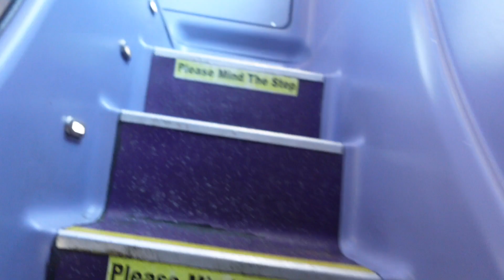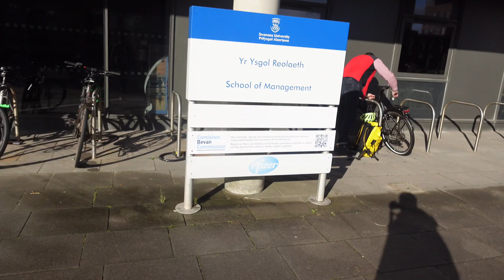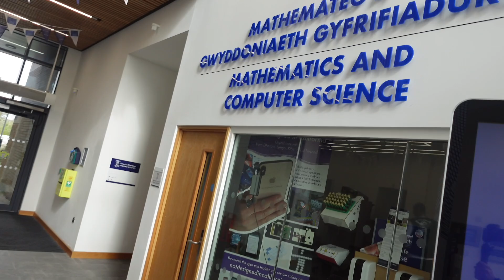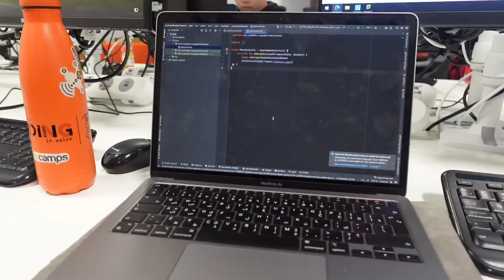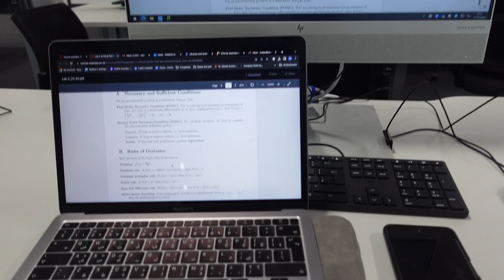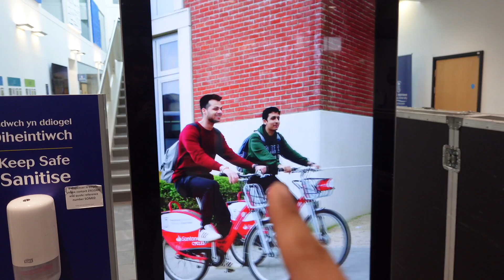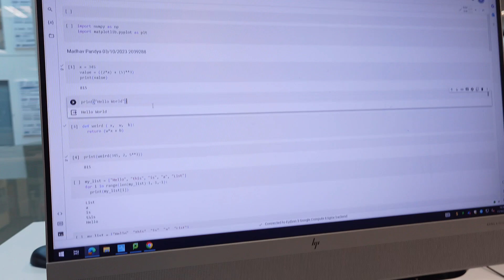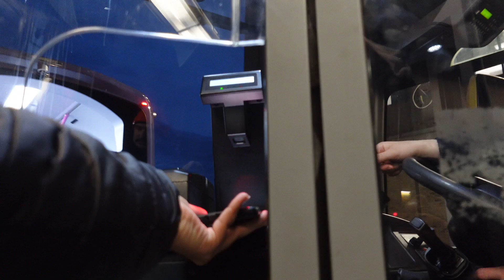A Day in my life vlog as a Computer Science Student in UK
This is my Day in the Life Vlog as a Computer Science student in the UK.

If you liked this video,  you know the drill. Like this video by giving it a thumbs up, subscribe to my channel and also remember to hit the little bell icon next to it so that you can join the notification squad.

studentlifeinuk
dayinmylifevlog
information technology
morning routine
dayinthelifeofastudent
internationalstudentlifestudentvlogs